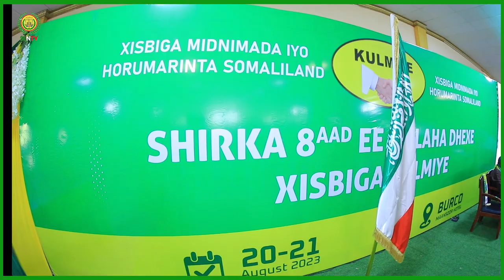Shirkii 8-aad Golaha Dhexe Ee Xisbiga Kulmiye Oo Burco Ka Furimay.